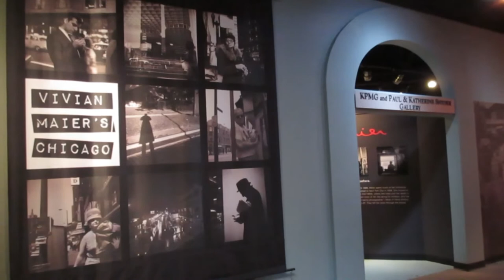Vivian Maier exhibit VIDEO 1 by Fashion Diva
Vivian Maier's Chicago - Exhibit
Go back in time through the eyes of the photographer

Le Chicago de Vivian Maier - Exposition
Retournez dans le temps au travers des yeux de la photographe